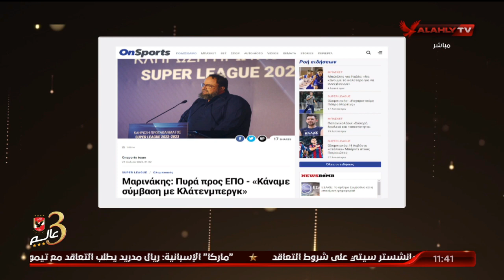مفاجأة - كلاتنبيرج يوقع عقدا جديدا في اليونان.. الشاطر يكشف التفاصيل